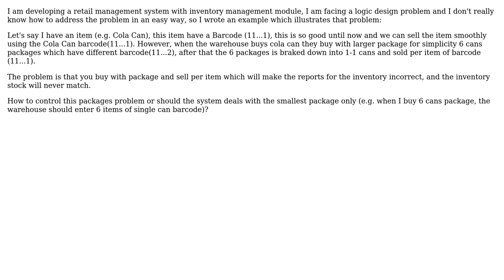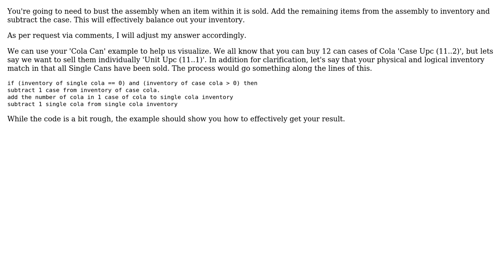Inventory Management System Design Problem "Items Packages"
With thanks & praise to God, and with thanks to the many people who have made this project possible! | Content (except music & images) licensed under CC BY-SA | Music | Images & others | With thanks to user NuminousName user gnat user B-Rad and the Stack Exchange Network Trademarks are property of their respective owners. You are responsible for your own actions.